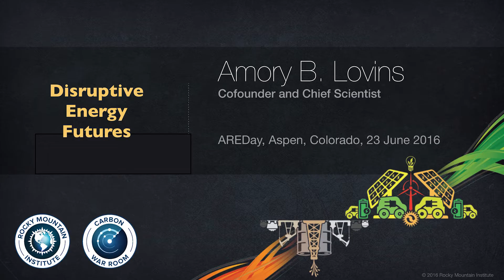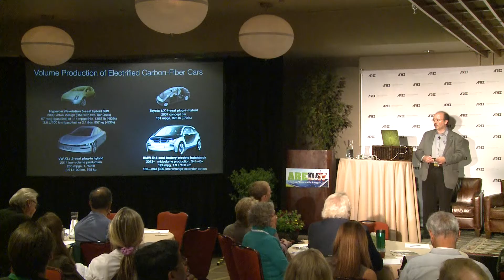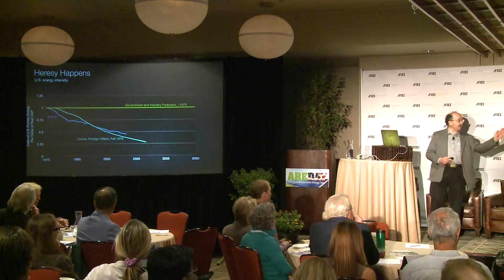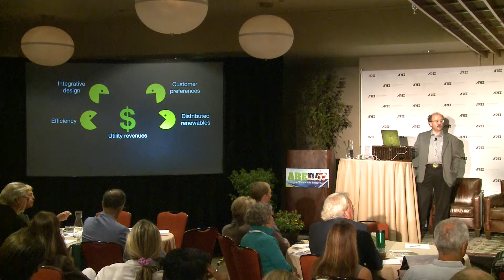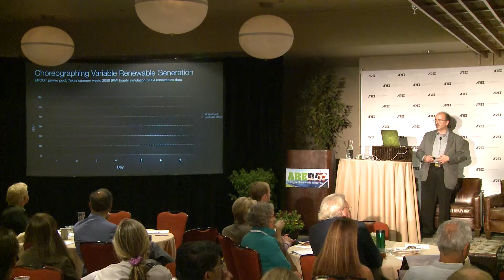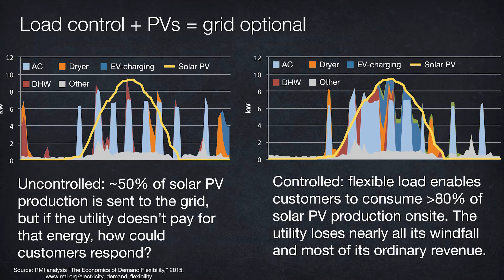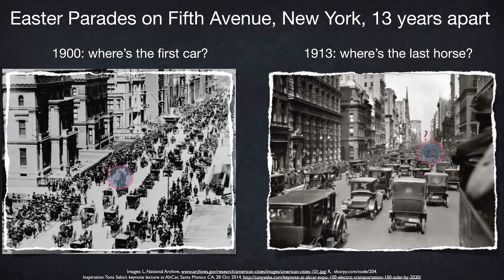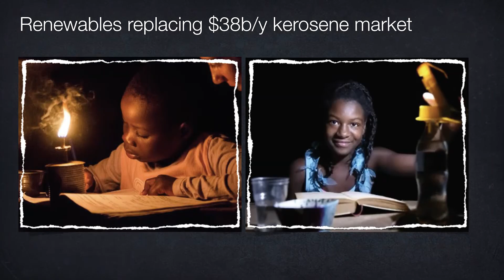Reinventing Fire The US China Nexus